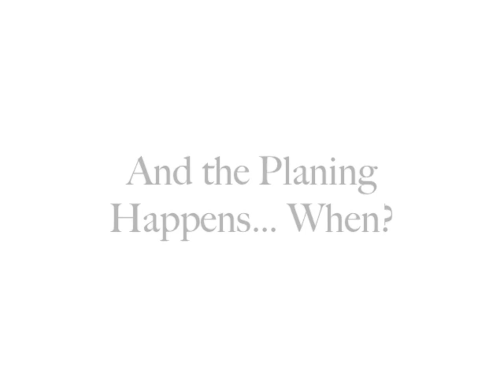Build a Boarded Chest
Tim Henrickson and Ty Black set out to build a board chest using (mostly) hand tools.